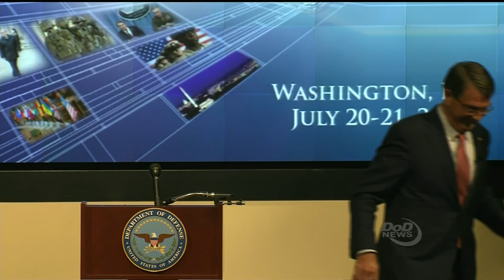NATO News ARTICLE Included: Def. Sec. Carter Briefs Press on Counter-ISIL Efforts on July 20, 2016.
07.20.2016. JOINT BASE ANDREWS, MD, UNITED STATES.
Video: DoD News (Sound starts out crappy, but improves).
Defense Secretary Ash Carter hosts a news conference at Joint Base Andrews, Md., following a meeting of defense ministers and senior leaders from nations in the coalition to counter the Islamic State of Iraq and the Levant and from NATO.

By Jim Garamone | DoD News, Defense Media Activity | July 20, 2016
Coalition partners are looking for ways to build on the momentum of the counter-Islamic State of Iraq and the Levant campaign as they meet at Joint Base Andrews, Maryland, today.

Defense Secretary Ash Carter convened the meeting to discuss the counter-ISIL campaign and to formulate ways to accelerate the defeat of the terrorist group.

This is a “critically important time for our counter-ISIL military campaign,” Carter said.

“Thanks to this global coalition, our clear and deliberate campaign plan, our dedicated local partner forces, and the sacrifices of our militaries’ members,” he added, “we now have momentum in this fight and clear results on the ground.”

The coalition campaign is working to fight ISIL in Iraq and Syria where the group’s leaders declared a caliphate, Carter said. Another objective is to combat ISIL elsewhere in the world. The final objective is to protect coalition homelands.

Update

The Andrews meeting is an update to the Coalition Military Campaign Plan leaders agreed to in January, the secretary said.

“Our campaign’s strategic approach is to identify and enable capable and motivated local forces who can deliver ISIL a lasting defeat,” Carter said. “Only local forces can deliver and sustain such a defeat by holding and governing territory after it has been retaken from ISIL.”

There has been much progress since last year when Army Lt. Gen. Sean MacFarland became the overall operational commander for Inherent Resolve, the secretary said.

The campaign set in motion a series of specific and deliberate steps that the coalition had to accomplish to put ISIL on a path to a lasting defeat, Carter said.

“And since then -- play by play, town after town, from every direction and in every domain -- our campaign has accelerated further, squeezing ISIL and rolling it back towards Raqqa and Mosul,” he said. “We’re isolating those two cities and effectively setting the stage to collapse ISIL’s control over them.”

Iraqi Progress

In Iraq, the coalition effort enables Iraqi forces led by Prime Minister Haidar Abadi and the Peshmerga supported by Kurdish Regional President Masoud Barzani. After clearing Ramadi, the Iraqi security forces moved on to liberate Hit, Rutbah, and Fallujah.

“Early last week, they seized the strategically important Qayyarah West airfield, which is a critical logistical springboard for the effort to collapse ISIL’s control of Mosul,” Carter said.

The coalition is also seeing results in Syria, the secretary said. After seizing Shaddadi -- a crucial junction on the road between Mosul and Raqqa -- indigenous partners on the ground have now surrounded the city of Manbij, one of the last junctions connecting Raqqa to the outside world.

Coalition efforts have been aimed at systematically eliminating key ISIL leaders and the group’s financial base. “Wherever our local partners have moved -- whether in Anbar, Ninewah or Manbij -- we have taken out ISIL’s field commanders,” Carter said. “Meanwhile, we’re continuing attacks on ISIL’s economic infrastructure -- from oil wells and trucks to cash storage sites. And we’re taking the fight to ISIL across all domains, including cyber.”

Intensifying the Campaign

Now is not a time to rest, Carter said. Army Gen. Joseph L. Votel, the commander of U.S. Central Command, will brief defense leaders during the meeting on what is needed to intensify the campaign.

“We’ll identify the capabilities and support required to execute those next plays,” Carter said.

“Today, we’ll identify both our enduring and emerging requirements and review our detailed metrics matrix of national contributions -- going through it row by row, column and column, and country by country,” he said. “We must ensure that our partners on the ground have what they need to win the fight and then hold, rebuild and govern their territory.”

Carter said the coalition also needs to address the influence of ISIL outside Iraq and Syria.

“Today, we’ll also discuss how we can continue to combat ISIL wherever it might attempt to take hold and how our military campaign can best support our national governments’ efforts to protect our respective homelands and people,” he said.